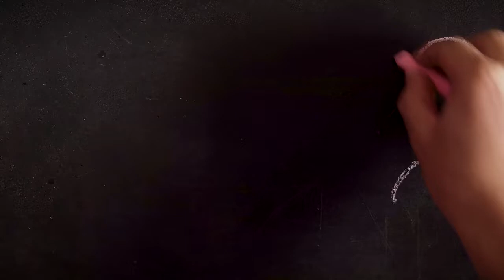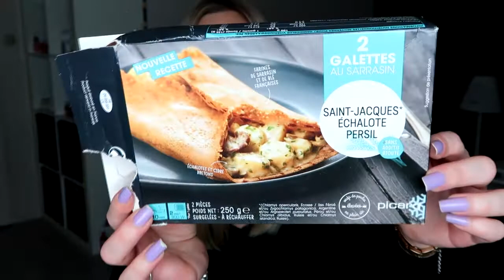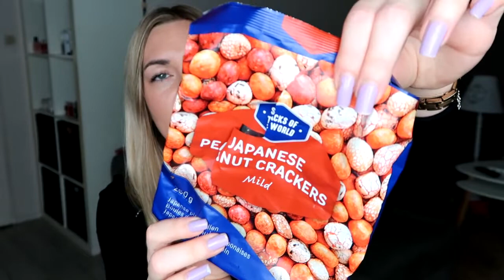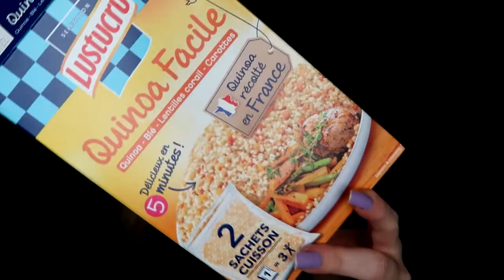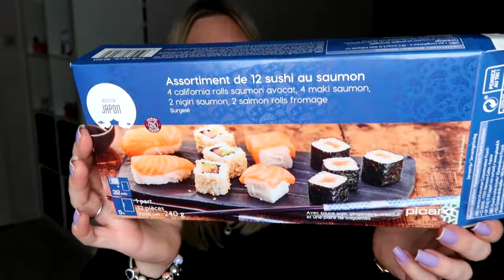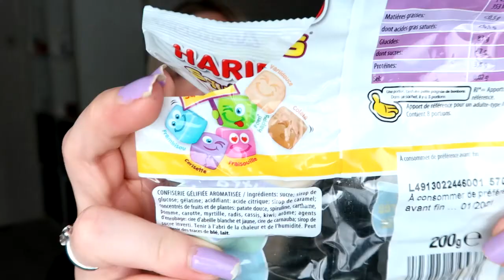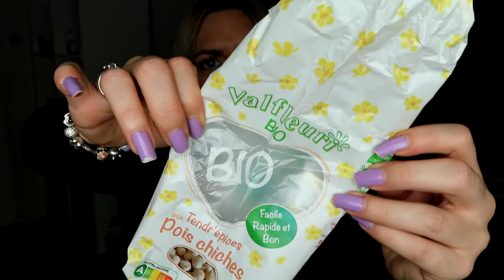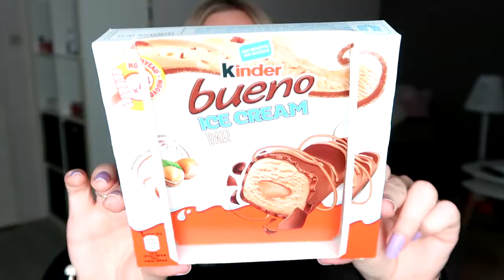🍬| PRODUITS TERMINES |🍫 Et si on parlait nourriture ? #18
Mon Twitter : MakeupMarine1

Je monte avec Vegaspro